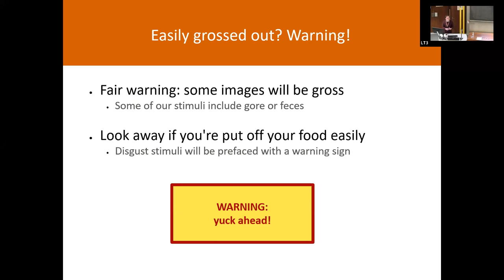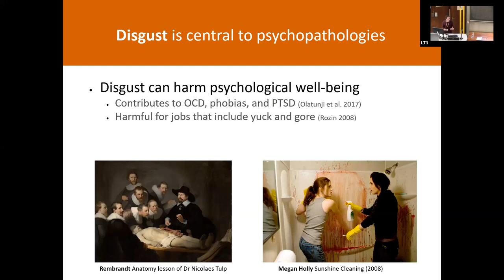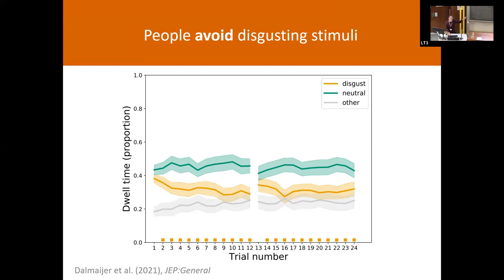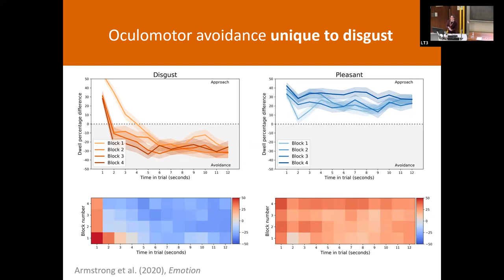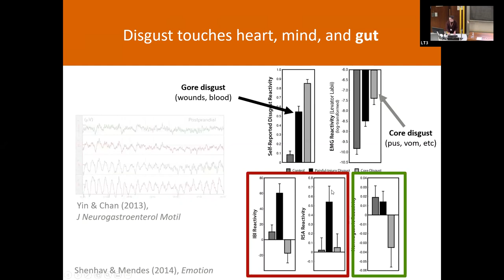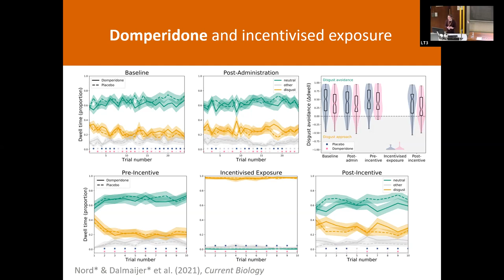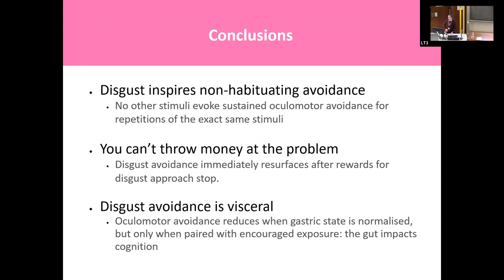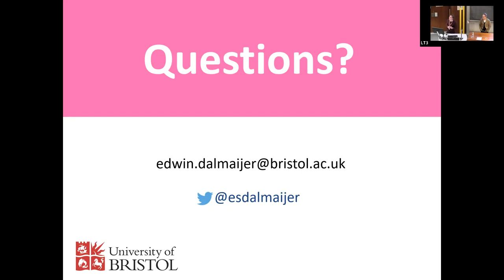When the gut steers the eyes - Dr Edwin Dalmaijer (Bristol Neuroscience Showcase, 13 January 2022)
Talk on disgust: how it works, how it doesn't habituate, and how it can be (somewhat) overcome by using drugs that normalise the rhythm of the stomach.

Key publications from the talk:

Dalmaijer, E.S., Lee, A., Leiter, R., Brown, Z., & Armstrong, T. (2021). Forever yuck: Oculomotor avoidance of disgusting stimuli resists habituation. Journal of Experimental Psychology: General, 150(8), p. 1598–1611.

Nord*, C.L., Dalmaijer*, E.S., Armstrong, T., Baker, K., & Dalgleish, T. (2021). A causal role for gastric rhythm in human disgust avoidance. Current Biology, 31, p. 1-6.